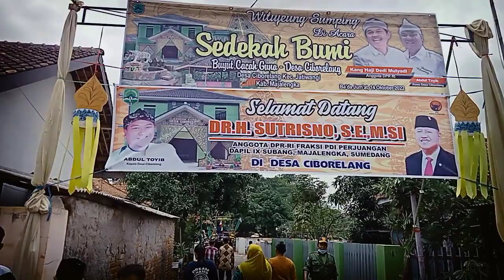sedekah bumi di buyut cacacguna ciborelang bareng kang dedi mulyadi dan Dr.H.Sutrisno